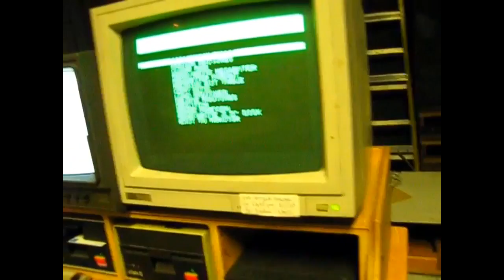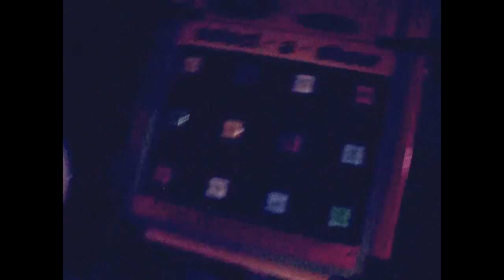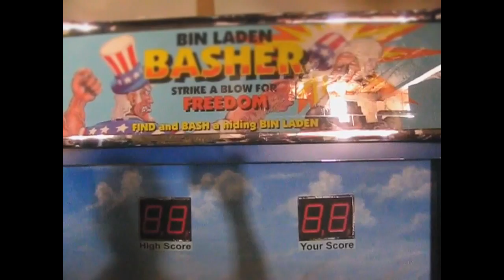ROCK-AFIRE EXPLOSION AND THE GENIUS OF AARON FECHTER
Aaron FECHTER gives us a tour of the creative engineering labs and shows us the ROCKAFIRE EXPLOSION. He also grills a mean burger!